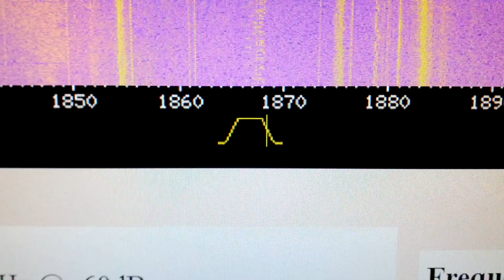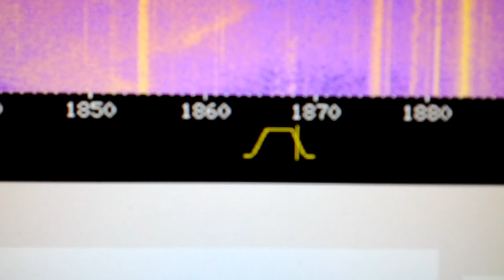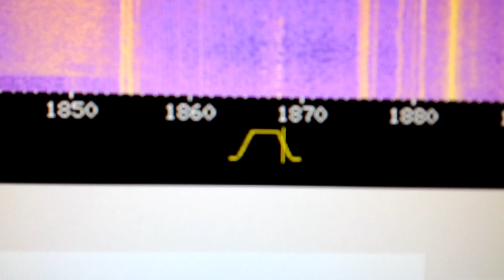OL7M Contest 26.2.2012 via WebSDR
Contest co jsem zachytil při poslouchání webového SDR.